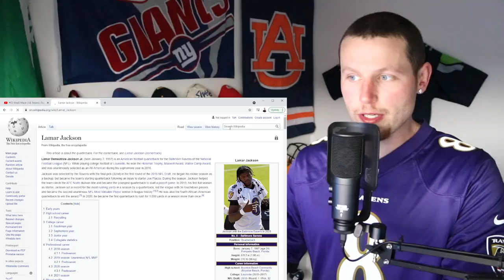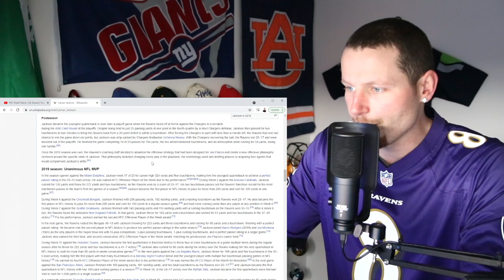Rugby Player Reacts to LAMAR JACKSON (QB, Baltimore Ravens) #24 The Top 100 NFL Players of 2021!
Thanks to NordVPN for partnering with me on this video project!

In this video I take a look at LAMAR JACKSON who is a QUARTERBACK for THE BALTIMORE RAVENS and is now officially ranked number 24 on the list of The NFL's Top 100 Players of 2021!

Last year’s No. 1 player on the Top 100, Jackson put himself in the record books again by becoming the first quarterback in NFL history to produce consecutive 1,000-yard rushing seasons. While Jackson’s 2,757 passing yards and 1,005 rushing yards (33 total TDs) last season didn’t reach the remarkable numbers of his 2019 MVP campaign, the 24-year-old made strides with his first playoff victory. Few ball carriers in the league bring the type of bewildering excitement in open space than Jackson, and he continues to conjure ideas of what a QB in the NFL could be as he enters Year 4. With an organization fully behind his effort of changing the game, there’s no telling how far this playmaker dynamo can go.